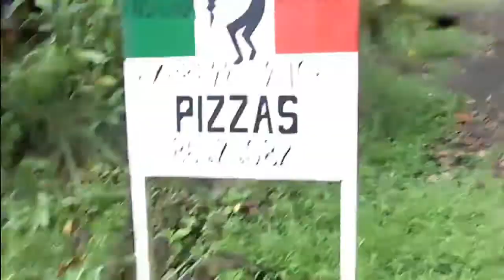House Sitting Costa Rica - Lunch Date at Fabrizios Pizza in Costa Rica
We loved our house sit in Costa Rica, deep in the jungle... and occasionally we would get out for awesome pizza on our quad bike!
✅ 𝑹𝑬𝑨𝑫𝒀 𝑻𝑶 𝑮𝑬𝑻 𝑺𝑶𝑴𝑬 𝑶𝑭 𝑻𝑯𝑬 𝑩𝑬𝑺𝑻 𝑰𝑵𝑻𝑬𝑹𝑵𝑨𝑻𝑰𝑶𝑵𝑨𝑳 𝑯𝑶𝑼𝑺𝑬 𝑺𝑰𝑻𝑺? Grab a 𝑭𝑹𝑬𝑬 𝑪𝑶𝑷𝒀 of our Amazon Best Selling Book 'International House Sitting' for a Limited time

✅  𝙂𝙧𝙖𝙗 𝙖 𝑭𝑹𝑬𝑬 𝑪𝑶𝑷𝒀 𝙤𝙛 𝙤𝙪𝙧 𝘼𝙢𝙖𝙯𝙤𝙣 𝘽𝙚𝙨𝙩 𝙎𝙚𝙡𝙡𝙞𝙣𝙜 𝘽𝙤𝙤𝙠 '𝙄𝙣𝙩𝙚𝙧𝙣𝙖𝙩𝙞𝙤𝙣𝙖𝙡 𝙃𝙤𝙪𝙨𝙚 𝙎𝙞𝙩𝙩𝙞𝙣𝙜'  👉 𝙝𝙩𝙩𝙥𝙨://𝙞𝙣𝙩𝙚𝙧𝙣𝙖𝙩𝙞𝙤𝙣𝙖𝙡𝙝𝙤𝙪𝙨𝙚𝙨𝙞𝙩𝙩𝙞𝙣𝙜.𝙘𝙤𝙢

👯 🌍  𝗪𝗛𝗢 𝗔𝗥𝗘 𝗡𝗔𝗧 & 𝗝𝗢𝗗𝗜𝗘?
Originally from Australia, we have traveled the world as full-time house sitters since early 2013. Our traveling lifestyle started unlike most people... with just $300USD to our name, and no savings, credit, or income after we lost everything in a business start-up in Dubai.

But as fate has it, sitting almost penniless on a house sit in South West France amongst the vineyards in 2013, we realised we had just fallen into our dream lifestyle of traveling the world... and we didn't have to even pay for the accommodation!

🏡 We are the founders of The House Sitting Academy, which has seen over 1000 travel lovers become international house sitters

📘 And we are the authors of the Amazon best-selling book "International House Sitting". Get your FREE copy of Edition II

🐶 𝑪𝒉𝒆𝒄𝒌 𝒐𝒖𝒕 𝑵𝒂𝒕'𝒔 𝒐𝒕𝒉𝒆𝒓 𝒄𝒉𝒂𝒏𝒏𝒆𝒍 @𝒇𝒖𝒓𝒃𝒂𝒃𝒚𝒈𝒊𝒈𝒈𝒍𝒆𝒔... 𝒇𝒐𝒓 𝒚𝒐𝒖𝒓 𝒅𝒂𝒊𝒍𝒚 𝒅𝒐𝒔𝒆 𝒐𝒇 𝒑𝒆𝒕 𝒍𝒂𝒖𝒈𝒉𝒔!

The information contained herein is for informational and entertainment purposes only. They are based on our own experiences. The content of this video is solely the opinions of the speakers. We do not guarantee any particular outcome.